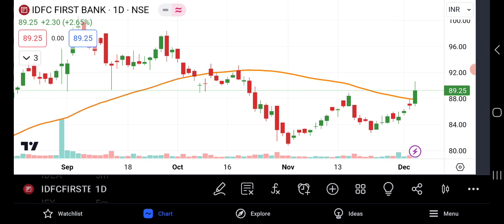IDFC First Bank Share News | IDFC First Bank Share Price | Share Market Latest News